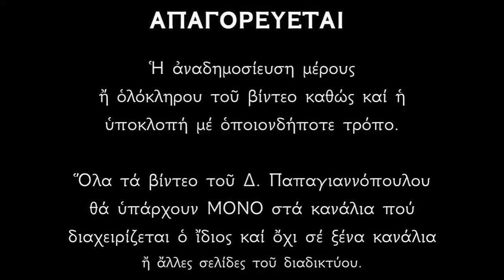«Ουρανός πολύφωτος η Εκκλησία» | Ψάλλει ο Δημήτριος Παπαγιαννόπουλος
Κοντάκια 13 Σεπτεμβρίου - Προεόρτια της Υψώσεως του Τιμίου και ζωοποιού Σταυρού.

*** ΠΡΟΣΟΧΗ !!!